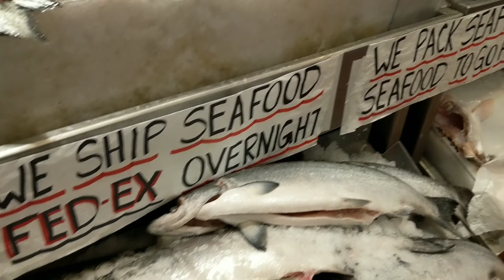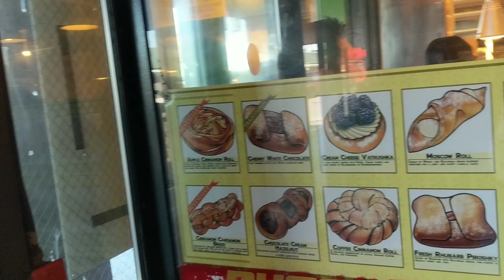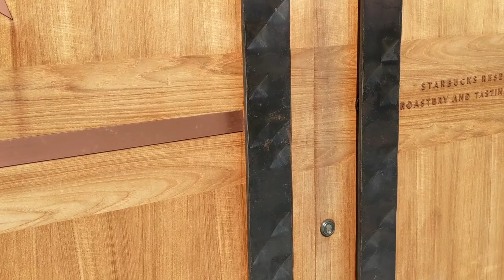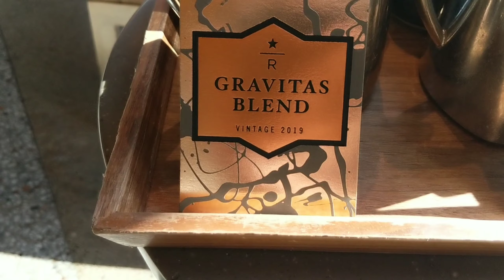SALMON, PIKE PLACE MARKET, STARBUCKS, AND SPACE NEEDLE! Vlog#10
Last day in Seattle! Today is my last day to go all tourist mode so join me in my day to eat SO much salmon, go to Pike Place Market, Starbucks reserve, the Space Needle, and more! Did I mention so much good food??